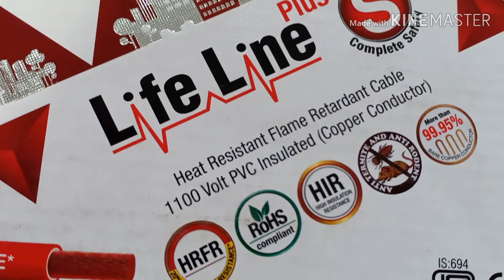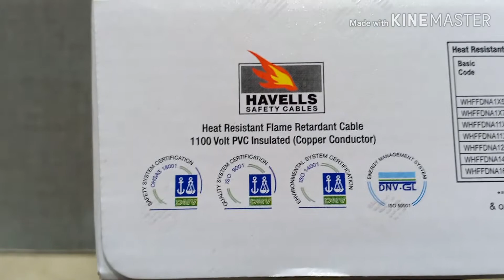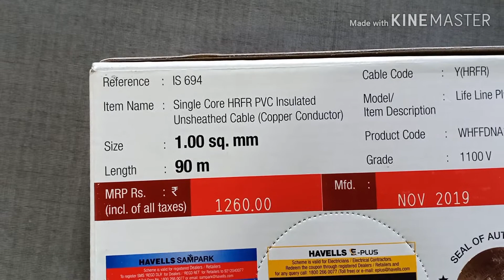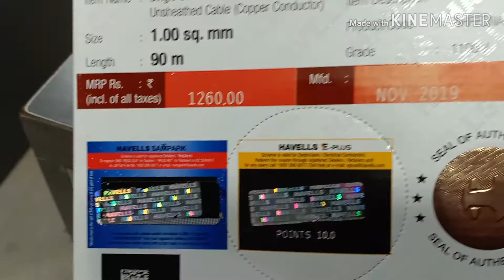What is the price of electric wire? Which is the best wire for House? How much does 2 0 wire cost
1.Havells Lifeline Cable  2.5 sq mm Wire (Red)

2. Havells Life Line Plus S3 1.5 sq mm PVC HRFR Cable Red

3.Havells Life Line Plus S3 1 sq mm PVC HRFR Cable

4.Havells 6 Sqmm Wire coil 90 m, Red

Wbest switches for home,kei wirespolycab wires ipo,syska wire,anchor wire price list 2018,3/29 wire,v guard wires price list,polycab wire wholesale market,havells wire coupon,
bestqualitywire,house wiring wire size in mm
best wire brand,best wire brand for jewelry making,best vape wire brand,havells wire ad
havells wire coupon,havells wire wholesale market in delhi,havells wire fire test,havells wire rate,havells wire that don't catch fire,
havells wire vs finolex wire,havells wire add,
havells wire manufacturers,Wire load capacity ampere !! House wiring wire size!! Kaun si wire kitne ampere load Le sakti hai,
HAVELLS WIRES TVC - " Wires That Don't Catch Fire"

What is the price of electric wire?

Which is the best wire for House?

How much does 2 0 wire cost?

What is 2.5 mm wire used for?